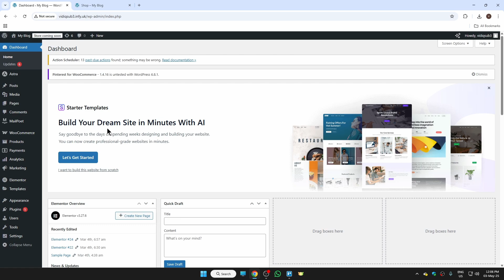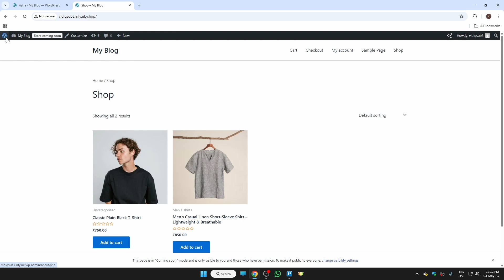How to Add Add to Cart Button in WooCommerce Product Page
In this tutorial, you'll learn how to add an "Add to Cart" button in your WooCommerce product page. We'll cover how to enable the button through WooCommerce settings, how to use shortcodes or theme customization, and how to ensure it's visible and functional for all products. You'll also understand how to improve the shopping experience by optimizing this feature for quick purchasing.